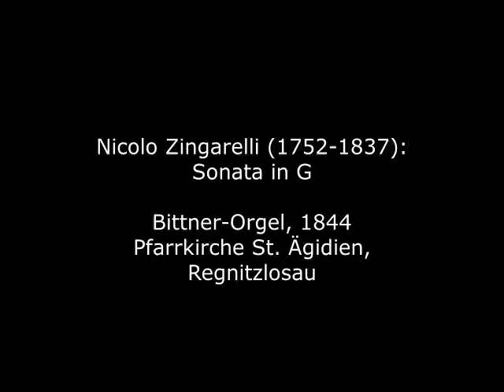Nicolo Antonio Zingarelli (1752-1837): Sonata in G